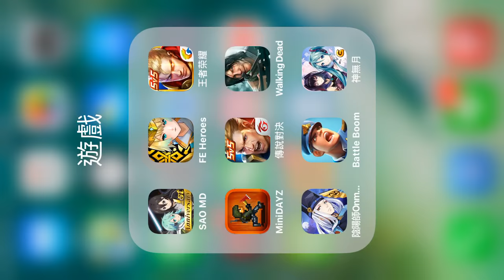爆奶新角抽卡 SR周茹冰 這聲音可愛的無法招架【神無月】